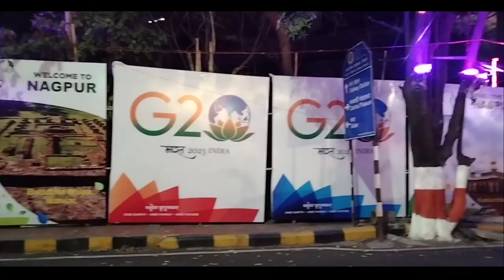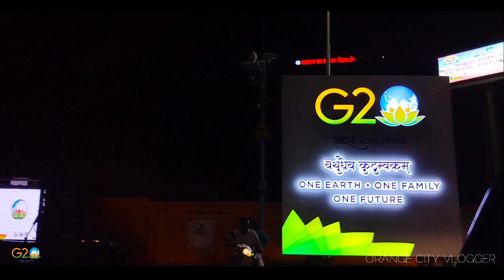G20 Nagpur Summit Decoration 🌍 / Beautiful Lighting ☄️ / Orange City Vlogger 🍊